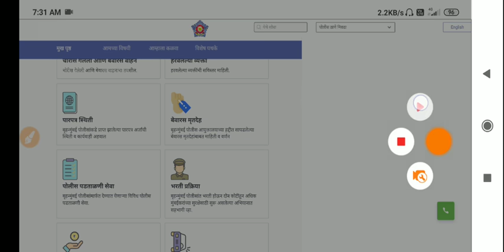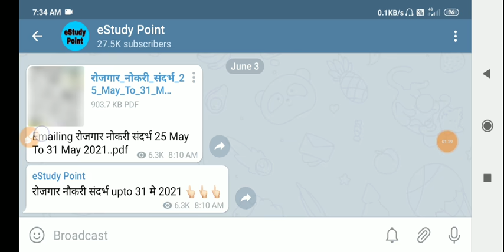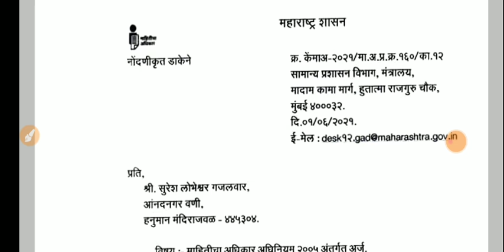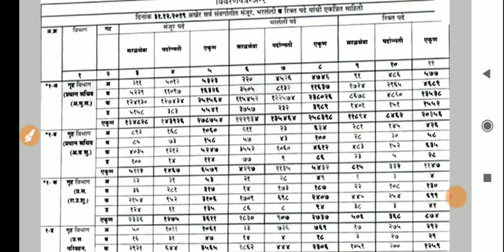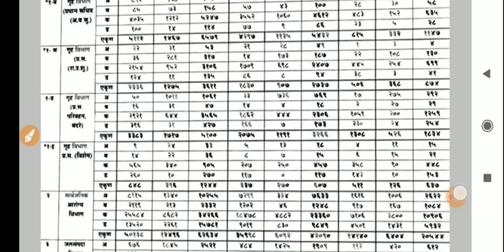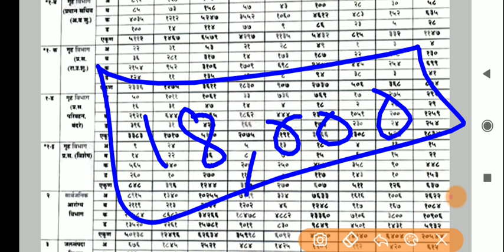पोलीस भरती 2021 | परीक्षा प्रक्रिया सुरू झाली | नवीन GR नुसार माहिती | Police bharti update 2021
Maharashtra Police bharti new update 2021 , police bharti new update 2021, police bharti 2021 new update, police bharti breaking news by Dilip valse patil, police भरती नवीन mahiti, police bharti ground, police भरती 2021,police bharti 2021 update, गृहमंत्री दिलीप वळसे पाटील यांनी सांगितले 12500 पदांची जाहिरात लवकर.

पोलीस विभागात PSI (फौजदार) कसे बनावे 👇🏻

अभ्यासक्रम आणि पुस्तके माहिती 👆🏻

पोलीस भरती साठी क्लासेस कुठे करावे 👇🏻

पोलीस भरती 2021 | राज्यात पोलिस विभागात 25,000 जागा रिक्त 👇🏻👇🏻

पोलीस भरती 2021 | नवीन GR नुसार पात्रता काय? | आधी लेखी नंतर ग्राउंड 👇🏻👇🏻

Click to watch police bharti video 👆🏻👆🏻

पोलीस भरती 2021 अपडेट | परीक्षेचा नवीन GR प्रसिद्ध 👇🏻👇🏻

आधी लेखी नंतर ग्राउंड 👆🏻👆🏻

पोलीस भरती 2021 | जून महिन्यात परीक्षा होईल 👇🏻

पोलिस भरती बातमी | परीक्षा तारीख जाहीर | जुलै महिन्यात फॉर्म सुटेल 👇🏻

पोलीस भरती 2021 |परीक्षा लवकर होण्यासाठी आंदोलन सुरू | Police bharti 2021 update 👇🏻

पोलीस भरती 2021 अपडेट | प्रवेशपत्र 15 दिवसात मिळेल | वेळापत्रक जाहीर झाले 👇🏻👇🏻

Police bharti hall ticket update 👆🏻👆🏻